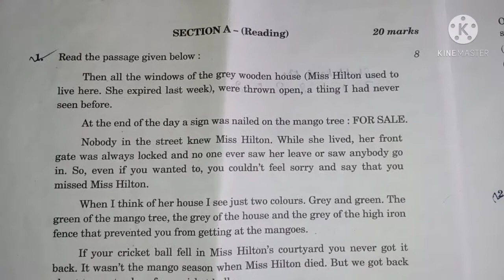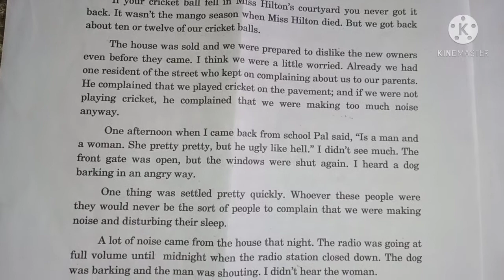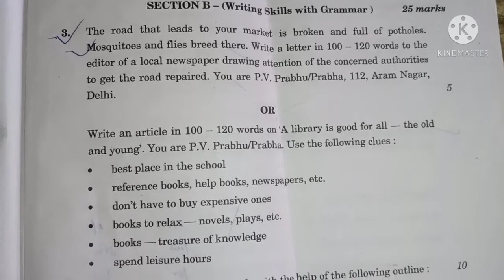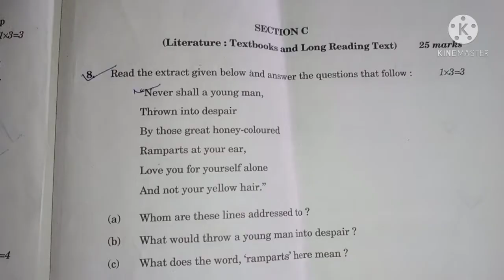Previous year questions paper English 2019 || Class 10th | CBSE | Full Set .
In this video you see previous year questions paper of English 2019 CBSE Board. of final exam.

This video is so important for you.

Stay learning with me.